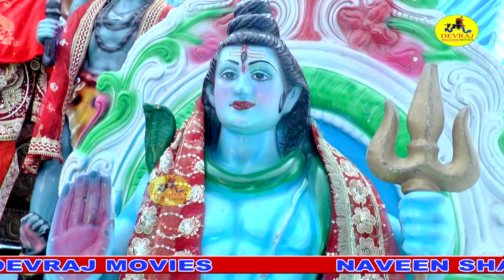ये भोले बाबा - Ye Bhole Baba l Bhole baba (Bhakti Song) Daak Kawad Bhajan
DAAK KAWAD l BHOLE BABA BHAKTI SONGS BY DEVRAJ MOVIES

CAMERA - DEVRAJ STUDIO BAHADURGARH (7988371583)

LABEL - DEVRAJ MOVIES

DIRECTOR - NAVEEN SHARMA

CASTING - NAVEEN SHARMA

THIS VIDEO DON'T BE COPY RIGHT ACT. 2016 UNDER BY INDIAN GOVT.